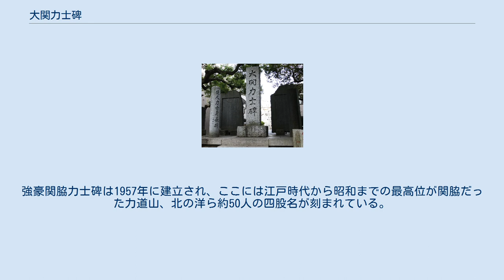大関力士碑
大関力士碑 大関力士碑（おおぜきりきしひ）は、東京都江東区の富岡八幡宮に建つ大相撲関連の石碑である。
歴代の大関力士を顕彰するものである。
 1983年（昭和58年）10月5日に完成。
九代目市川團十郎と五代目尾上菊五郎が1898年（明治31年）に寄付した2個の仙台石である。
江戸勧進相撲で初めて木版刷りで発行された縦一枚番付である1757年（宝暦7年）10月のものに大関として記されている雪見山堅太夫を初代とし、琴欧洲勝紀までの114人の四股名と出身地が刻まれている。
このうち横綱に昇進した者や看板大関は刻まれていない。
 刻名式は、横綱力士碑とは異なり現役引退後に行われ、完成後初の引退大関となった琴風豪規以降、引退順に刻名される。
ただ刻名式自体は小錦八十吉引退時を最後に行われておらず、その後は日馬富士と鶴竜の横綱力士碑刻名式の際にそれぞれ刻名されている。
 また同所には、巨人力士身長碑、巨人力士手形・足形碑、強豪関脇力士碑、釈迦ヶ嶽等身碑も建てられている。
巨人力士身長碑には江戸時代からの長身力士12人の名前と身長が刻まれている。
強豪関脇力士碑は1957年に建立され、ここには江戸時代から昭和までの最高位が関脇だった力道山、北の洋ら約50人の四股名が刻まれている。
彼ら以降にも上位キラーと呼ばれた関脇力士は多数存在するが、新たに刻まれてはいない。